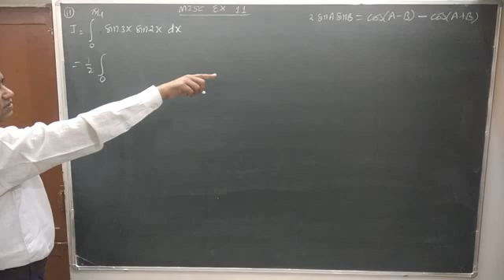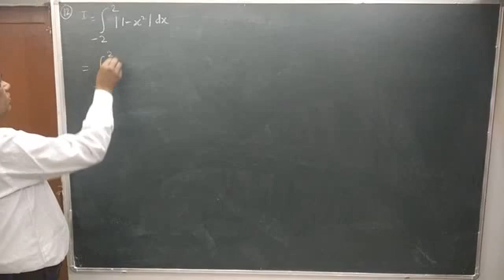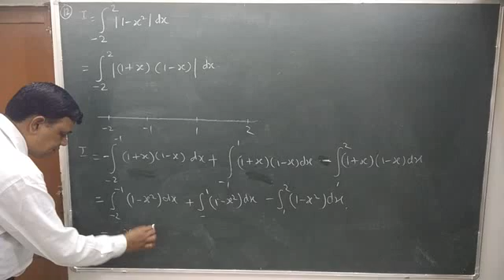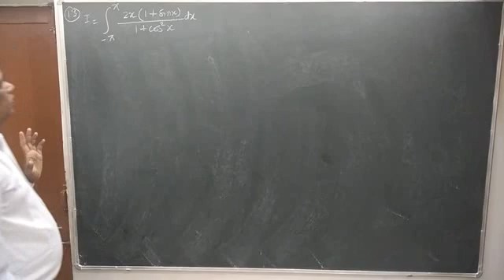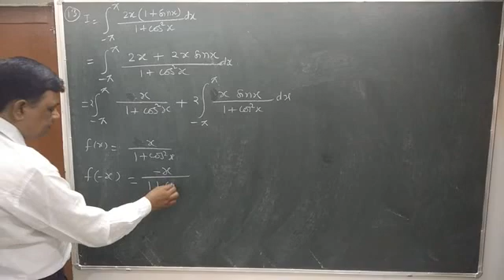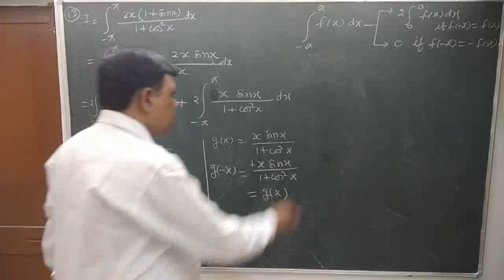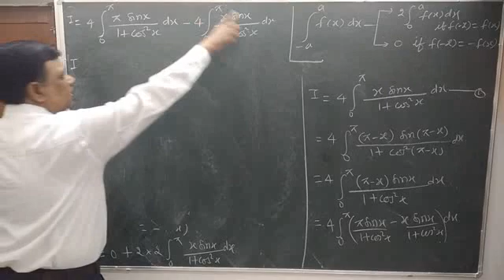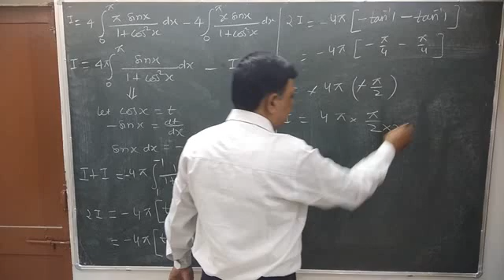Definite Integral class 12 RBSE MISCELLANEOUS EXERCISE 10 Questions 11,12,13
RBSE /CBSE /IIT-JEE MAINS MISCELLANEOUS EXERCISE 10